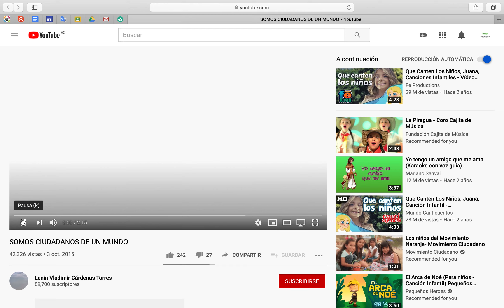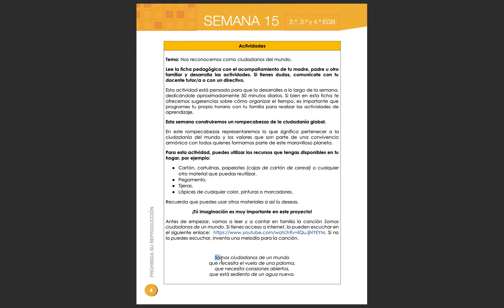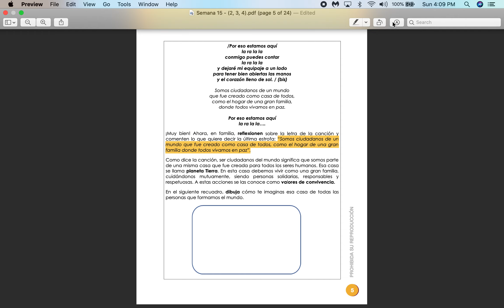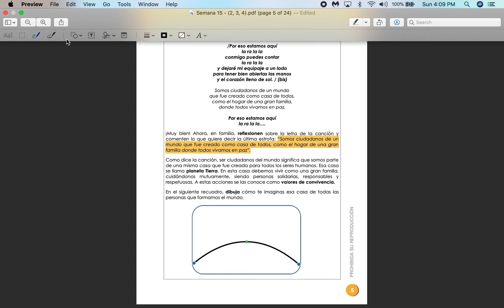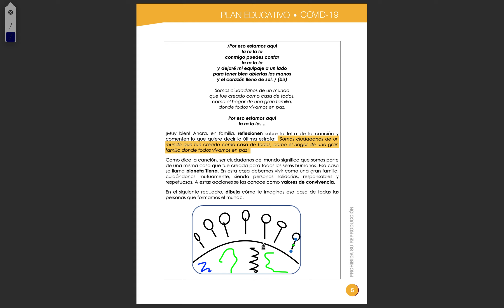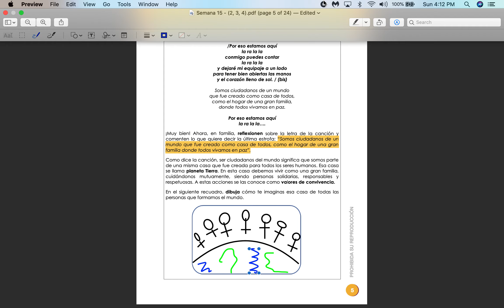Semana 15 - Ciudadanos del mundo (Sierra 2, 3, 4 EGB)